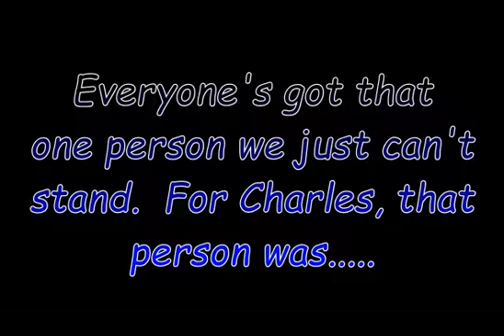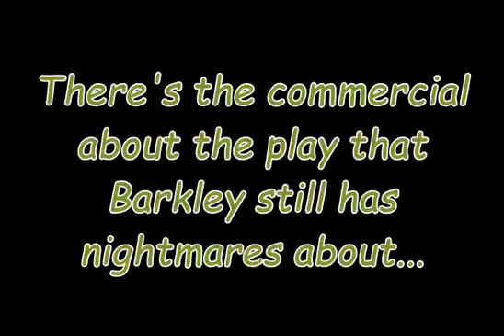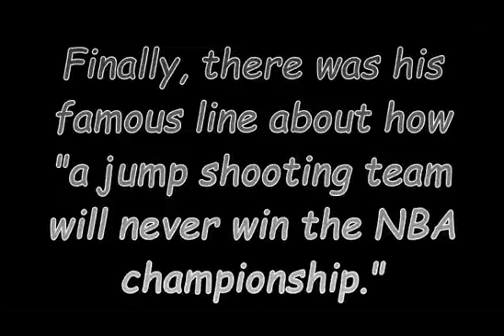Charles Barkley has a bug up his ass......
Anyone ever wondered why Charles Barkley has such a hard on against the Warriors ? I've got my theories.